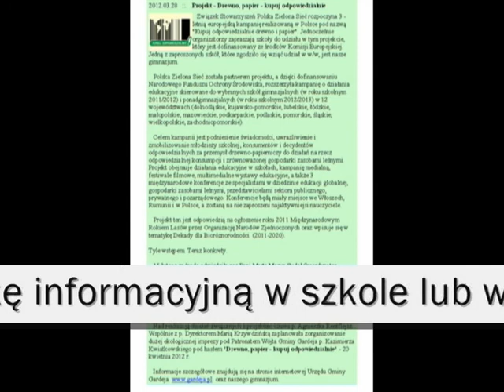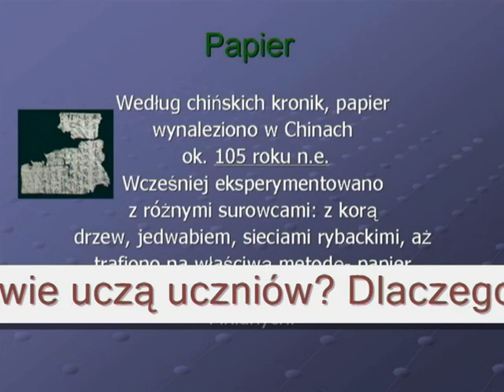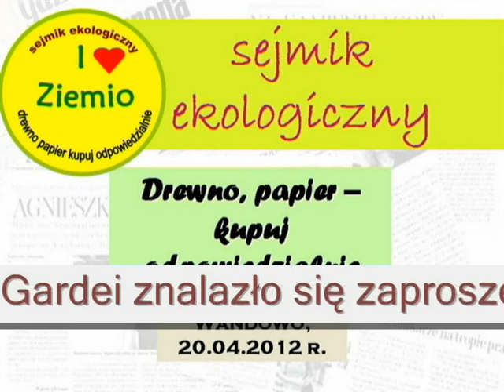Jak to w Wandowie z projektem było... - Gimnazjum w Wandowie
Film konkursowy I edycji projektu "Kupuj odpowiedzialnie drewno i papier" Związku Stowarzyszeń Polska Zielona Sieć - finalista z woj. pomorskiego.

▶ Wesprzyj nas!
Chcemy lepszej, czystej i bezpiecznej planety dla nas i naszych dzieci i wiemy co robić, by zmieniać świat na lepsze. Jeżeli chcesz nam pomóc, ustaw przelew na i pomóż nam działać!